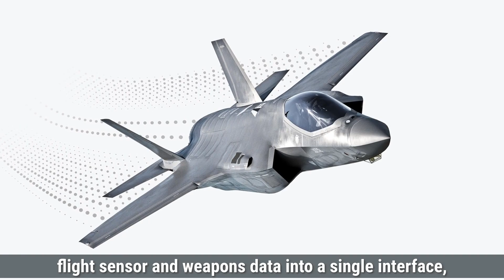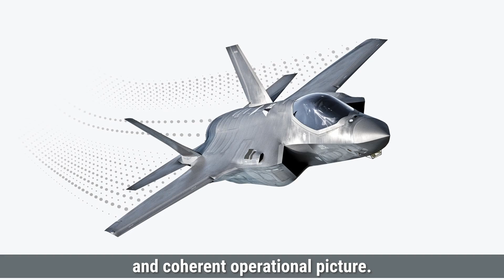Russia's Su-57 Felon vs USA's F-35 Lightning II Which is Better for AIR SUPERIORITY?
The Sukhoi Su-57 and Lockheed Martin F-35 are two of the most advanced fifth-generation stealth fighters, each representing a unique design philosophy. While the Su-57 focuses on agility and high-speed maneuverability, the F-35 prioritizes stealth and sensor fusion. In this detailed comparison, we analyze their design, engine performance, weapons, radar, and cost to determine which fighter has the edge in modern warfare.

Thanks